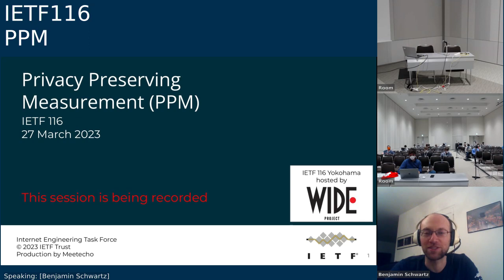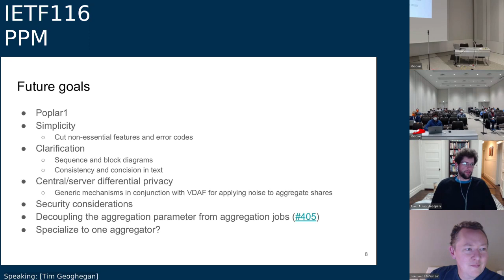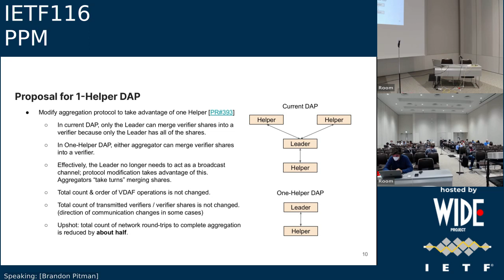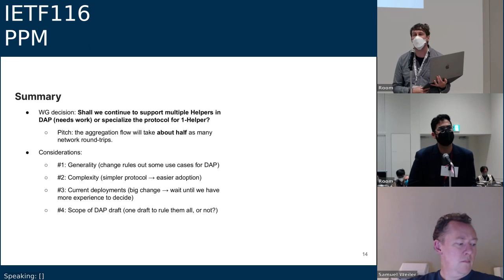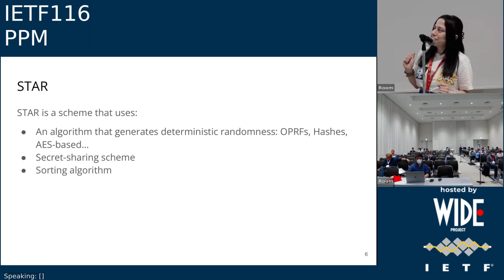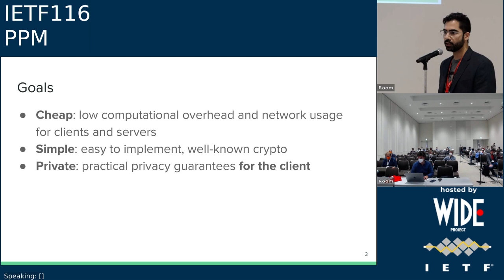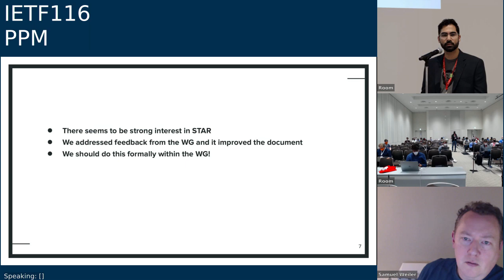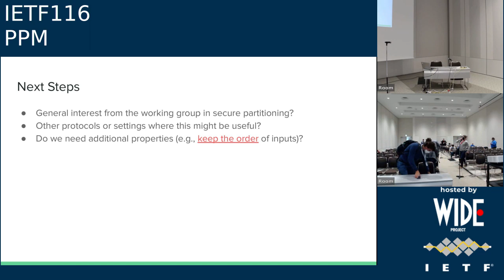IETF116-PPM-20230327-0400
PPM  meeting session at IETF116
2023/03/27 0400